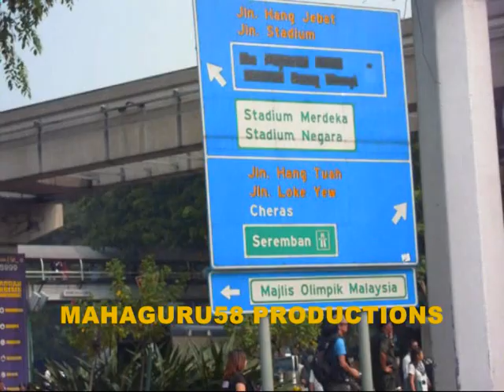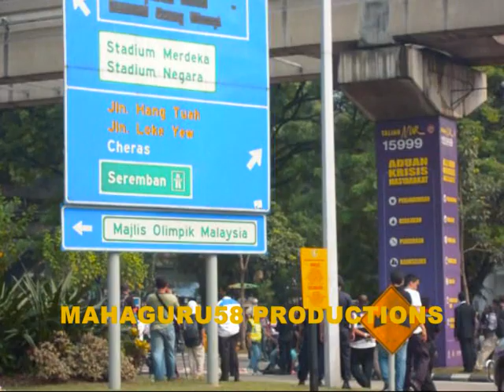BERSIH 2.0 THE MOVIE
This is the main video that I managed to put together from my coverage of the illegal BERSIH 2.0 protest that took place at the road leading towards the Stadium Merdeka yesterday.